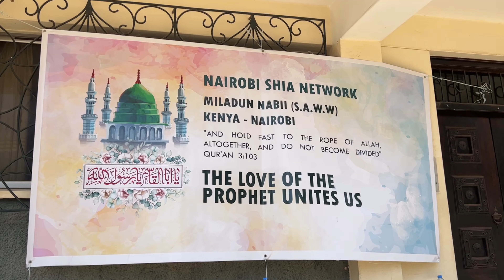Qasida for Imam Sadiq (a.s)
Milad un Nabbi (S.a.w.w) Park Road Nairobi 15/10/2022

Want to learn Arabic faster?
Use this code to get a discount: F5D69